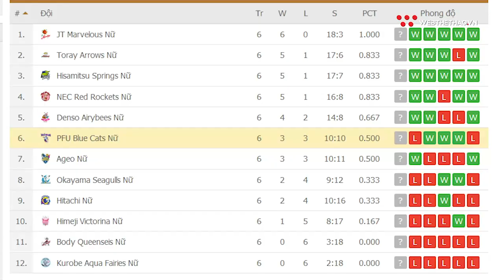Thanh Thúy là ngoại binh có số phút thi đấu hàng đầu giải bóng chuyền Nhật Bản | Nhịp đập thể thao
Sau 6 vòng đấu tại giải bóng chuyền quốc gia Nhật Bản - V.League, nếu như nhiều ngoại binh vẫn thường xuyên ngồi dự bị thì Thanh Thuý lại được sử dụng thường xuyên.